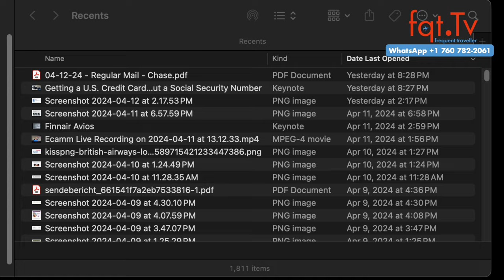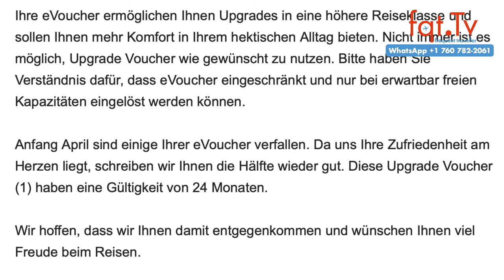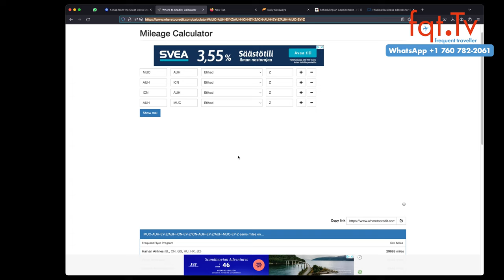🎉 Exciting News: eine Art eVoucher Verlängerung HON Circle Mitglieder! ✈️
Viele Lufthansa Miles & More eVoucher sind um 1. April 2024 abgelaufen. eVoucher bieten die Möglichkeit, in eine höhere Reiseklasse zu wechseln und so Ihren Reisekomfort zu erhöhen, aber dass es nicht immer möglich ist, diese Voucher nach Wunsch einzulösen, da eVoucher abhängig von verfügbaren Kapazitäten sind.

Leider sind Anfang April einige der eVoucher abgelaufen. Die Zufriedenheit der Lufthansa HON Circle ist Lufthansa wichtig, deshalb wurden die Hälfte der verfallenen Voucher erneut gutgeschrieben. Diese neuen Upgrade Voucher sind 24 Monate gültig. Aber nur für Lufthansa HON Circle.

Fragen des Tages: Wie findet ihr die Verlängerung für HON Circle Mitglieder? Sollte diese nicht für alle verlängert werden?

00:00 Intro
02:30 Alaska Airlines Meilenkauf mit bis zu 60% Bonus
04:36 AirFrance-KLM Flying Blue Meilen mit “Mystery” Bonus
05:54 American Express Membership Rewards Punktetransfer zu Marriott Bonvoy mit 30% Bonus
08:38 US Travel Association Daily Getaways Woche 2-3: Marriott, Best Western, Choice, Hyatt & Wyndham
12:02 GHA Discovery mehrere Promotions zusammen nutzen
13:28 DKB verliert wohl auf Hilton Kreditkarte - Dr. Böse sagt was Verbraucher tun sollen
15:00 eVoucher verlängert - kind of für HON Circle
18:18 Zuschauer Problem: überlappende Aufenthalte bei Hotels bringen Probleme bei Gutschrift
21:12 DEAL ZONE: Etihad Business Class von Munchen nach Seoul ab 1.799 Euro
23:54 Accor All Platinum Status nur durch Abos für 600 Euro

Clubhouse - @LFCorsten